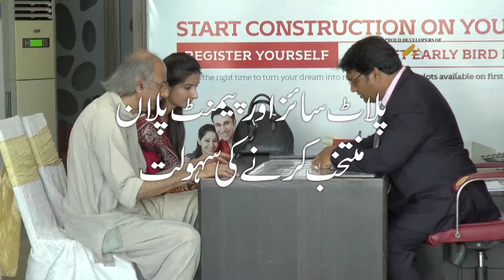New Lahore City